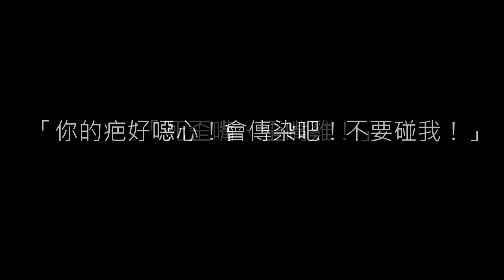在畫裡飛翔│燒傷顏損孩子共創陪伴計畫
您知道嗎？
在台灣，每8人就有1人因外表遭不友善對待；國高中時期最常因外貌被取綽號；1/2自信心受創、自我退縮；有身體特徵困擾者遭受不友善對待比例，又高於無身體特徵困擾者。

在青春時期，我們可能都曾是那個躲在角落、被冠上不好聽綽號、被迫「失去名字」的孩子；但對有著「特別外表」的孩子來說，這樣的痛苦可能伴隨他一生，難以擺脫。

我們是陽光基金會，是台灣民間唯一專責燒傷復健的機構；在服務的過程中，我們看見，有一群孩子因為燒傷或血管瘤、顱顏畸形等疾病，臉上或身上有難以抹滅的疤痕或印記。

特別的外表，讓他們的成長過程比多數孩子艱辛，除了要承受手術與復健的痛苦，與眾不同的外貌，長期穿壓力衣，也讓他們被同儕取不喜歡的綽號、排擠與言語霸凌。